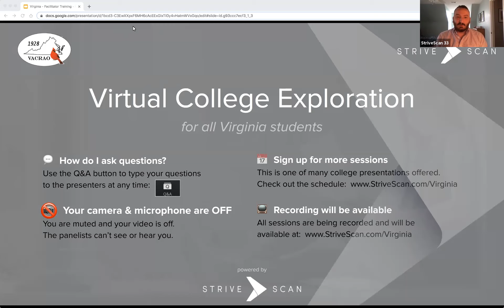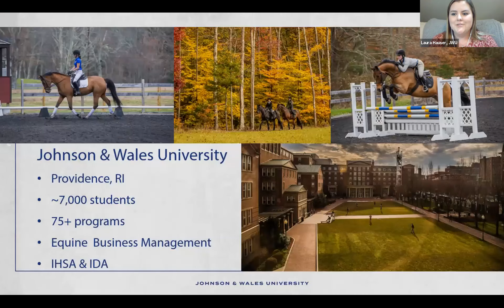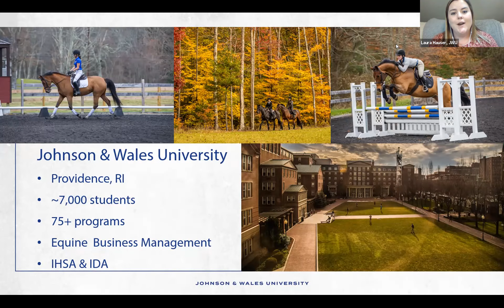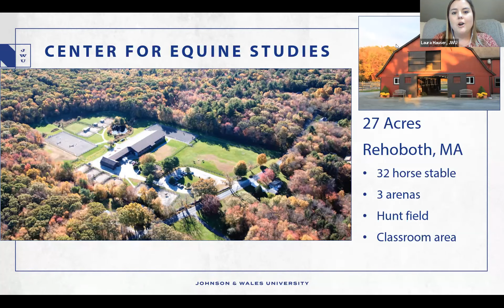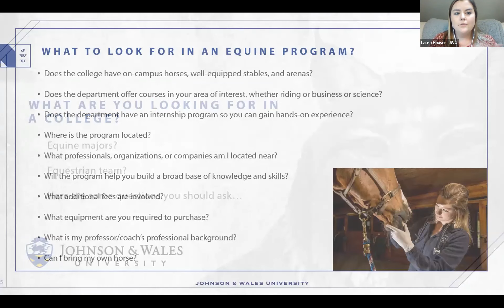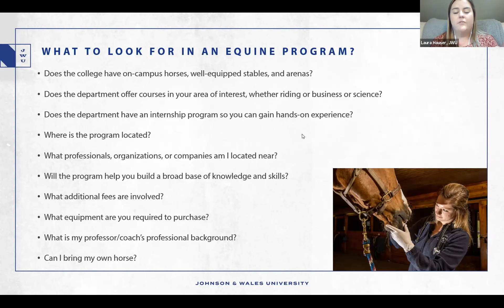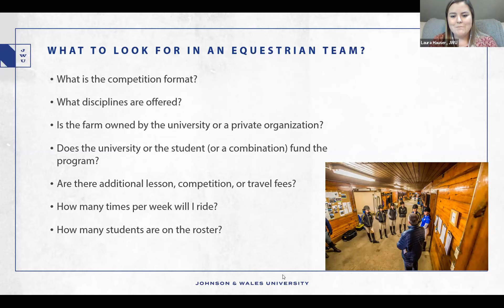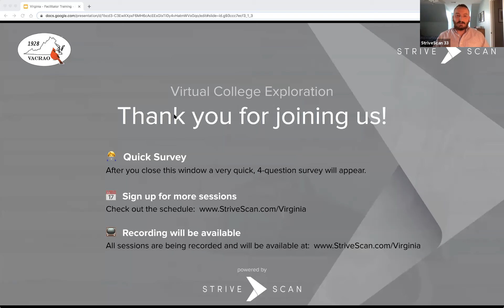Giddy Up Schools With Equestrian Opportunities - VACRAO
Are you a rider?  Are you interested in riding in college?  Do you want to ride competitively where there are possible equestrian scholarships?  Want to learn about equine majors and the fascinating careers they can lead to? Maybe you just want to continue to have horses and your favorite passion as part of your college experience?  Whatever your thoughts and goals, join us for a great interactive session about our Equestrian Opportunities!